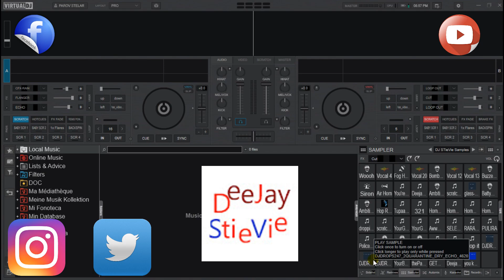Virtual DJ 2024 - New Samplers + How To Use Them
Unleash your DJ skills with these top-notch samplers I recommend!